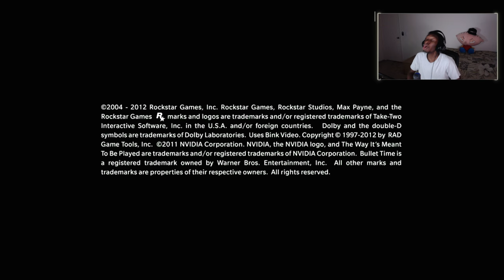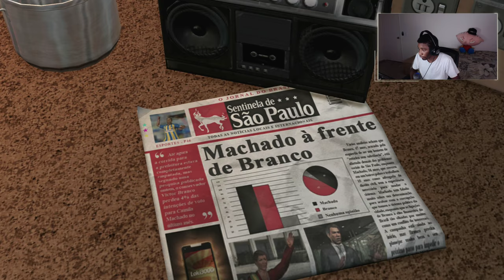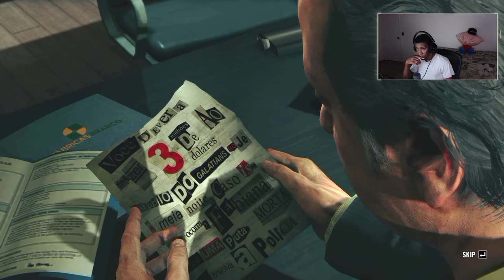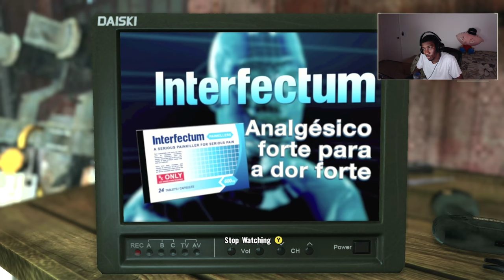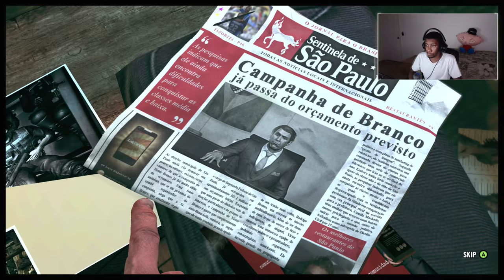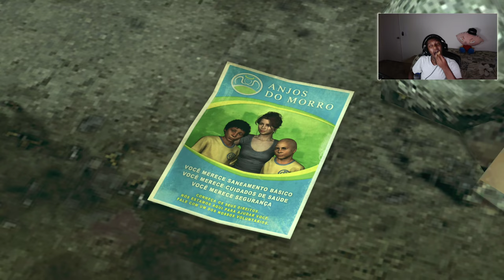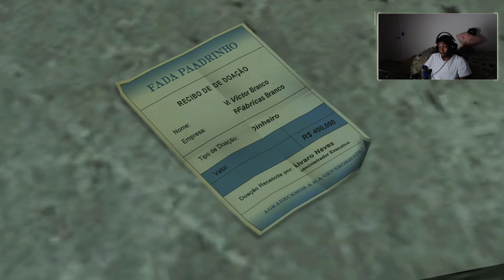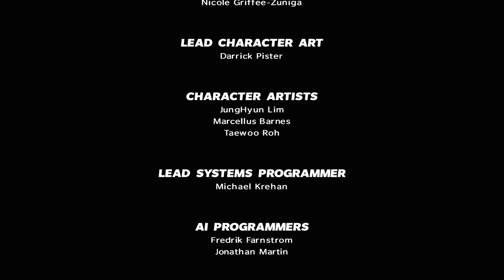Max Payne 3 - Can we Beat this Tonight?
Chill stream sit back enjoy

CPU: I7 4790k //cooled with H110i GT AIO water cooler

MOTHERBOARD: gigabyte z97 gaming 7

RAM: 16gb

MEMORY: Two 500GB SSD's & 3TB HARD DRIVE

POWER SUPPLY: EVGA SUPER NOVA NEX 750G